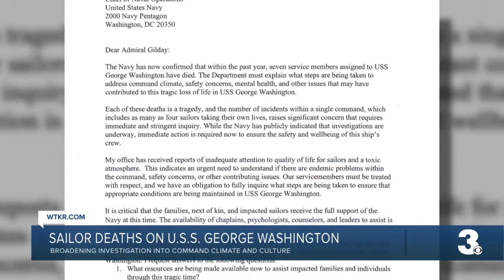Broadening investigation into command climate, culture on USS George Washington